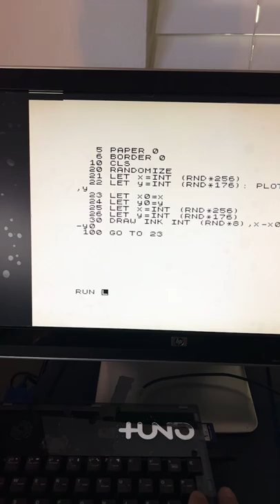Random lines on ZX Spectrum core on +UNO